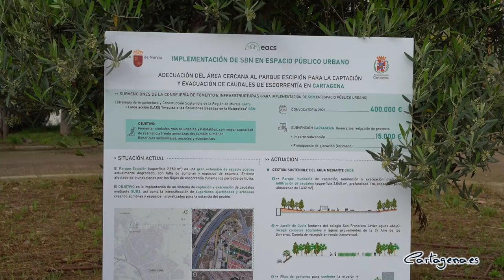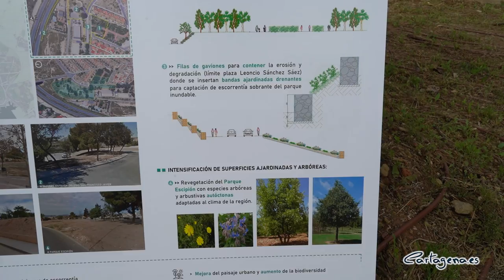Cartagena implementará soluciones contra las inundaciones basadas en la naturaleza en el Parque ...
El Parque Escipión, ubicado en Los Barreros, se convertirá en un parque inundable y contará con un jardín de lluvia en el entorno del colegio San Francisco Javier. Así lo han anunciado este martes, 3 de mayo, el concejal de Infraestructuras, Servicios, Descentralización y Participación Ciudadana de Cartagena, Diego Ortega, junto con el director general de Territorio y Arquitectura de la Comunidad Autónoma de la Región de Murcia, Jaime Pérez Zulueta.

De este modo, Cartagena se convierte en uno de los primeros municipios beneficiarios de las ayudas regionales para implementar Soluciones Basadas en la Naturaleza. Un proyecto enmarcado en la Estrategia de Arquitectura y Construcción Sostenible que impulsa el Ejecutivo regional para crear espacios públicos más saludables y seguros, con un alto nivel de calidad ambiental que contribuyan a generar comunidades más amables.